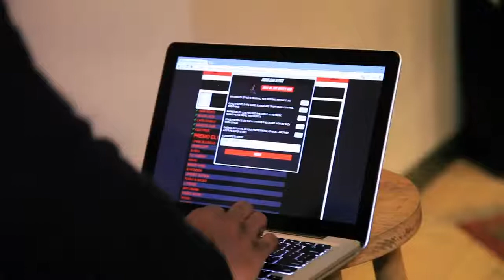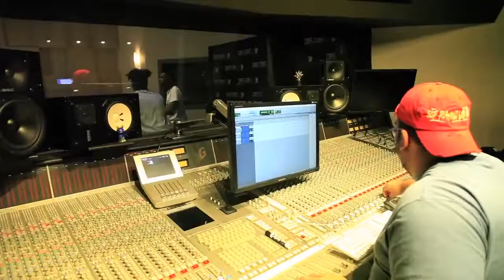Recap for Direct 2 Exec NYC 12/17/17 - Atlantic Records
Showcase Artists
Amir beats
Black jack
Capo diablo
Marcus Cain
Kidd Free
Premo El Negociante
Chink Blessico
Symplicity
B-NELL
Fly KaiSon
Kauai
Briezy King
B.Wonder
Lindsey Batista
Flexo & Racks
Li Frose
Sayi Anara
RUBEN SEVEN
Shanx
Ninamo
Jaymz tha DJ
X.
Trucka
O.Y.
Ian the Great Mckinney
gemstar613
Wenzday [formerly Prince kwaq]
C3RTIFID
Karnage
Lil Ralph
Daz Amore
The writer
Red rum
YungCZAR
J. Smith
Jude

Sunday, December 17, 2017 3:00 PM